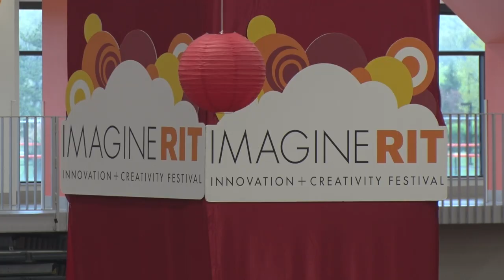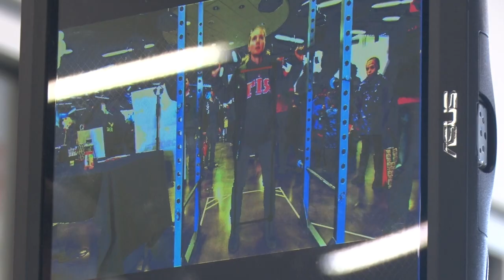Imagine RIT 2017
Rochester Institute of Technology held its 10th annual Imagine RIT: Innovation and Creativity Festival May 6. The 2017 festival featured about 400 interactive exhibits in science, technology, the arts and more, plus live entertainment.

CAMPUSLIFE